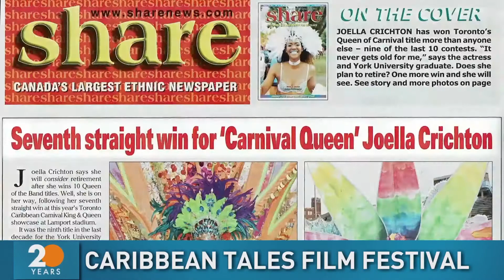CaribbeanTales International Film Festival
The pandemic won't stop the Caribbean Tales Film Festival from celebrating the emerging filmmakers telling their stories.